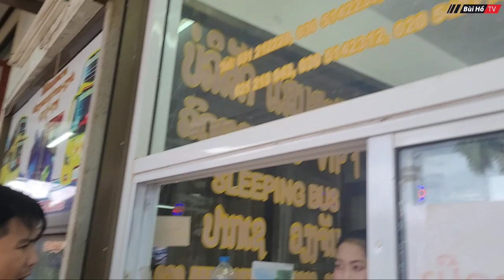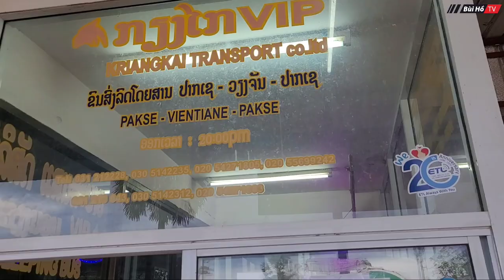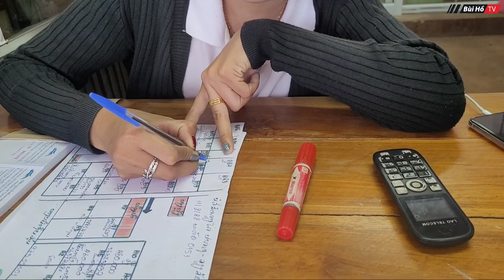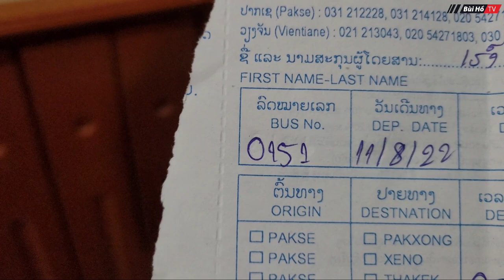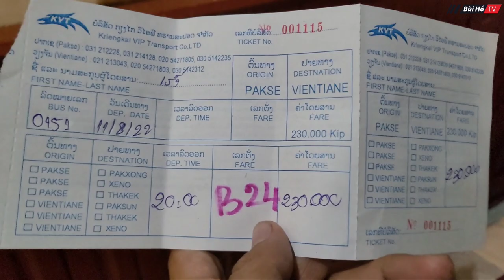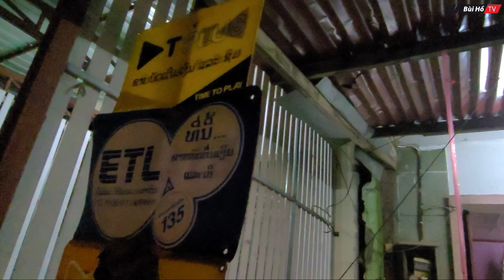[ LÀO - P.14] Hãi hùng khi trải nghiệm đi xe khách đến thủ đô Viêng Chăn nước Lào | Bùi Hồ TV